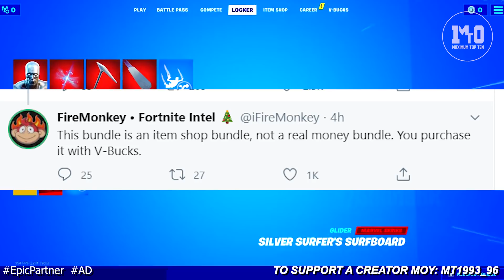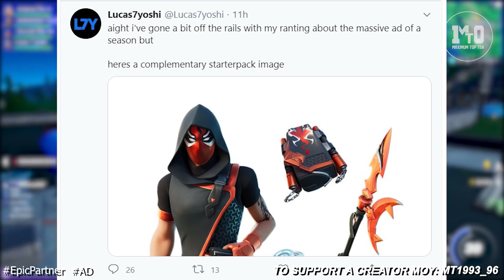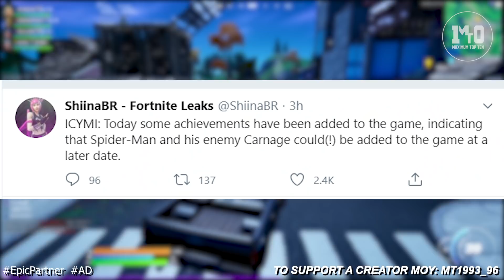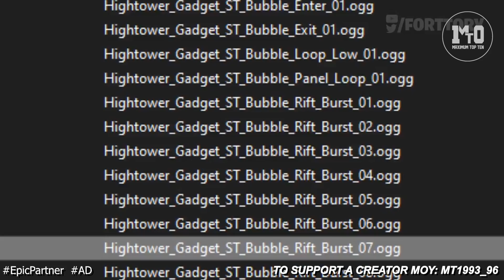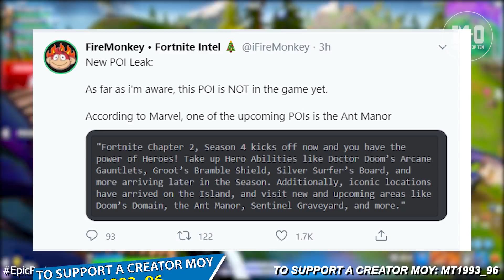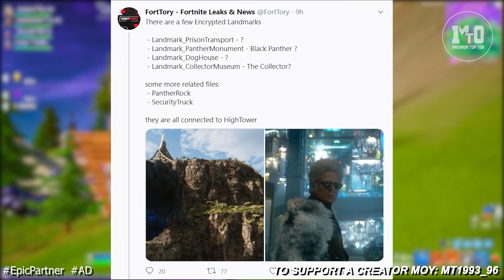ΑΠΙΣΤΕΥΤΑ ΣΕΖΟΝ 4 LEAKS ΠΟΥ ΜΑΣ ΚΡΥΒΕΙ Η EPIC!!! 🌌😱🌌 - Ο SPIDER MAN, ΝΕΟ €5 ΣΚΙΝ & MARVEL ΠΕΡΙΟΧΕΣ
💥 ΣΤΗΡΙΞΕ ΔΩΡΕΑΝ ΜΕ SUPPORT A CREATOR:  MT1993_96

Promoted by FMW. Released by JompaMusic.